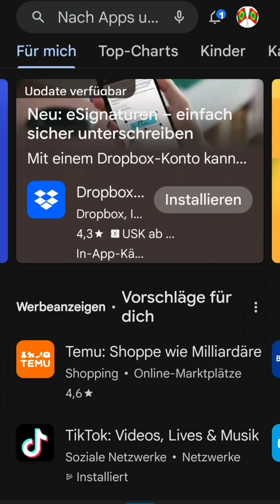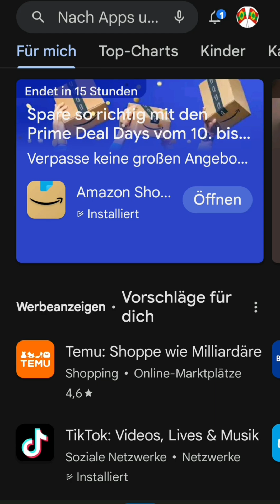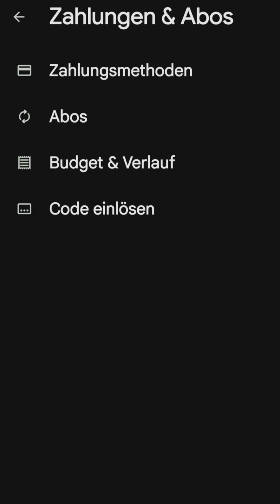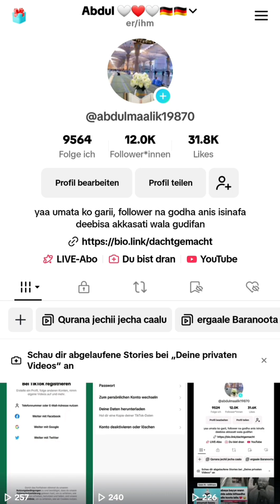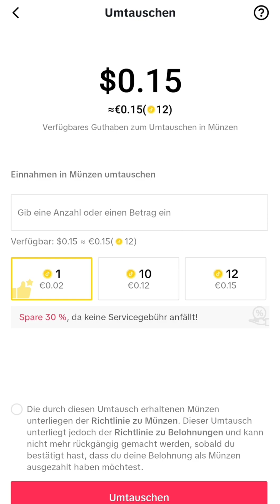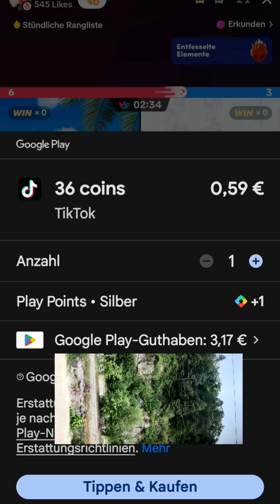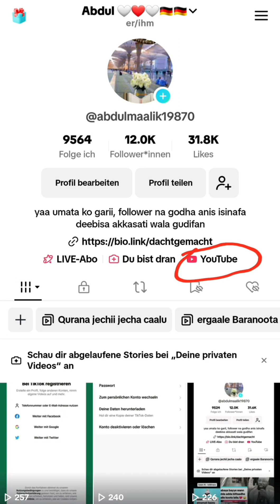google Play akkasumma amale google E-mail, tiktok walati fiddu.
Akkamati Google playati data itti gunne bodda gifati naama kenna.
google play fi tiktok:
google play fi tiktok akkamati walati finnna ...
Gifati:
Gifati naamani nu kenne akkamati deebine naama kennu dadeenyaa..